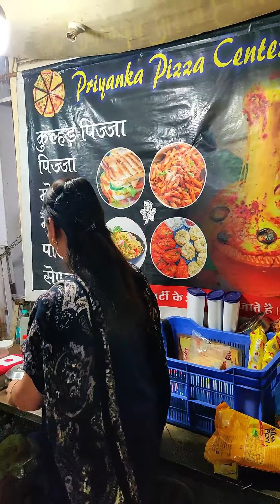Sarafa Bazar Famous Priyanka Double Cheese Pizza l Indore Street Food